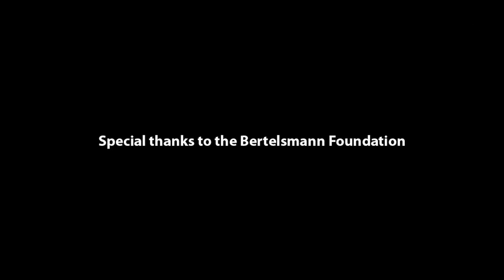Conference Addresses China's Role in the Global Economy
In Washington, DC the Bertelsmann Foundation hosted its fourth annual financial conference, featuring an international group of experts on the global economy. With key figures such as IMF chief Christine Lagarde in attendance, the conference addressed a broad range of issues from the global recession to the increasing need to rebalance the global economy. In an interview with former US Trade Representative Charlene Barshefsky, China Merchants Bank President and CEO Ma Weihua commented on the global recession's lasting effect on the Chinese economy.

Video: Derek Bosko
Photo Research: Chen Ziyan
Conference Photos: Charlene Cai
Translation: Yuhan Liu, Joseph Boris
Supervising Producer: Flora Yue, Frank Huo
Senior Producer: Larry Lee, Ji Tao